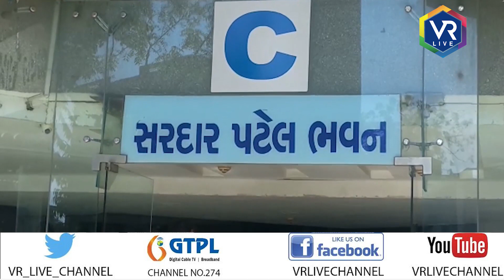NEWS | અમદાવાદ મહાનગરપાલિકા દ્વારા સિલીંગ ઝુંબેશ શરુ | VR LIVE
Description | અમદાવાદ મહાનગરપાલિકા દ્વારા બાકી ટેક્સ અંતર્ગત મોટા પાયે સિલીંગ ઝુંબેશ તેમજ નળ ગટર કનેકશન કાપવાની કાર્યવાહી કરવામાં આવે છે.ત્યારે ઇતિહાસમાં પ્રથમ વખત કોર્પોરેશન દ્વારા વીજ કનેક્શન કાપવામાં આવ્યા હતા.પૂર્વ વિસ્તારમાં નિકોલમાં આવેલ ખુશી આર્કેડનો ૪૦ લાખનો ટેક્ષ બાકી હતો જેને અંગે અવર નવાર ટકોર કરવા છતાં ટેક્ષનાં ભરતા પહેલા એકમ સિલ કરી નલ ડ્રેનેજનાં કનેક્શન કાપવામાં આવ્યા અને ત્યારબાદ ટોરેન્ટ પાવરની મદદથી વીજ કનેકશન કાપવામાં આવ્યું.